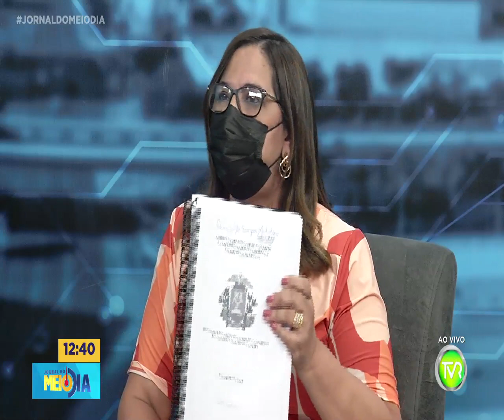JMD CARMEM MACHADO 15 12 22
jornal do meio dia entrevista carmen machado